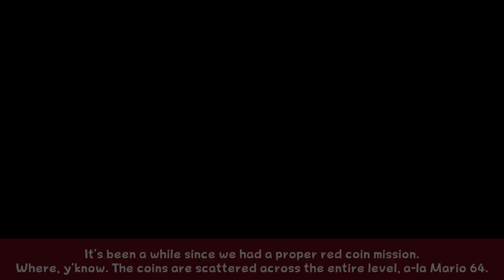Super Mario Sunshine - Part 23 - Floodbbergasted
We examine property damage and go amass some funds.